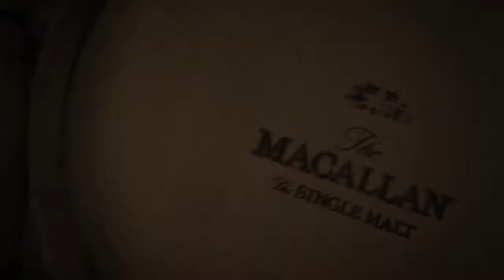Macallan Whisky - 'Exceptional Oak Casks'